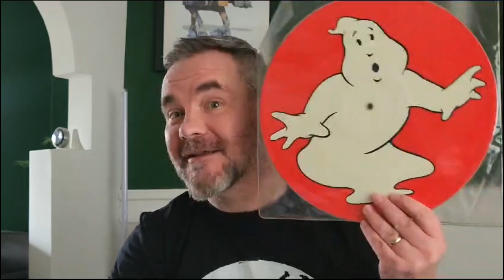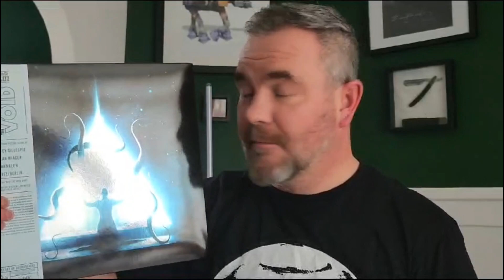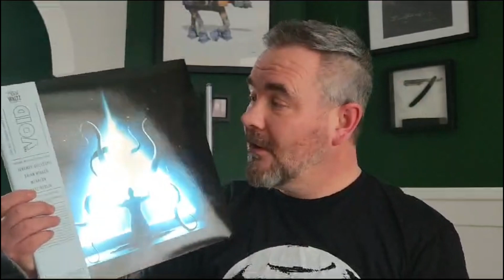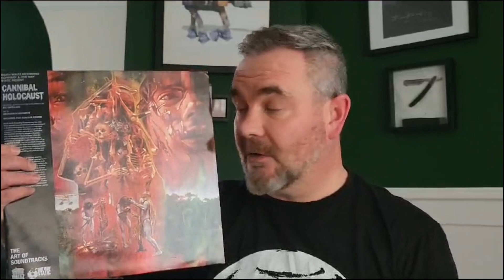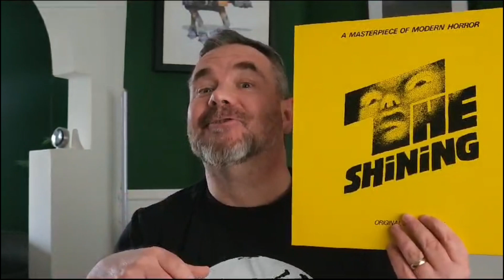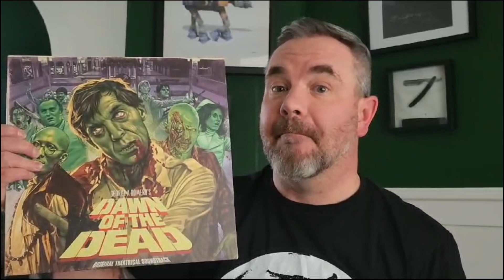Horror Vinyl Countdown with Liam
Liam goes through his Horror Vinyl Countdown and shows his answers to those questions.. enjoy!

6. First score you bought?
5. ⁠Favourite composers?
4. ⁠Favourite record labels?
3. ⁠Collecting variant yes/no? If so how many
2. ⁠Rarest score in your collection?
1. ⁠Currently listening to?

We don't not own any of the music used in this video